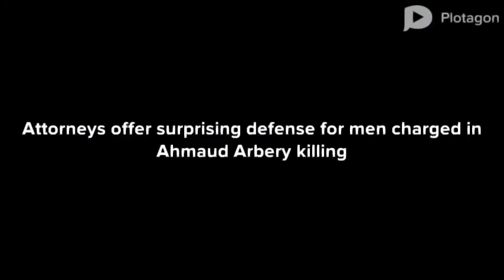😦😧😮 Attorneys offer surprising defense for men charged in Ahmaud Arbery killing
The viral video of Black jogger Ahmaud Arbery being chased and shot dead in Brunswick, Georgia, captured the attention of the nation. Now, as three White men — former law enforcement officer Gregory McMichael, his son Travis and neighbor William "Roddie" Bryan — stand accused of killing Arbery, the then prosecutor and the defense attorneys sit down with "48 Hours" and CBS News correspondent Omar Villafranca for their first in-depth network television interviews.

The shooting death of Arbery, 25, is a story about a mother's relentless pursuit for the truth of what happened to her son. It's also a case that has raised questions about race and racism, and whether local authorities tried to quash the initial investigation.

IN PURSUIT OF ANSWERS

We know his name because of those last horrifying seconds of Ahmaud Arbery's life captured on video. But few of us knew him — a young man who was loved by many. His mother, Wanda Cooper-Jones — a woman of quiet strength — made a promise to her son.

In pretrial motions, defense attorneys argue the jury should hear details of Ahmaud's mental illness and brushes with the law.

Prosecutors argue that's irrelevant to what happened that day.

The trial is scheduled for October. A new lead prosecutor will try the case.

More than three months after Ahmaud Arbery is killed, Gregory and Travis McMichael appear via video at a preliminary court hearing, where they and William Roddie Bryan face charges for his murder. If the judge rules there's enough evidence to go to trial, each could face the possibility of a life sentence.